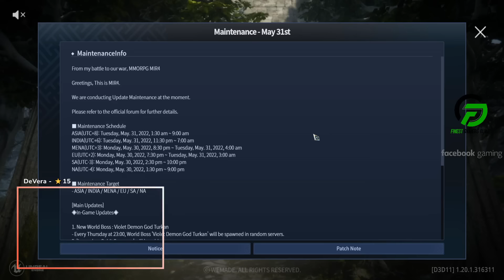MIR4 110% Stun Success Arbalist Duel Arena Before Maintenance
Testing my Stun build againts different class (Medyo bugbog kay idol JeiiVara)